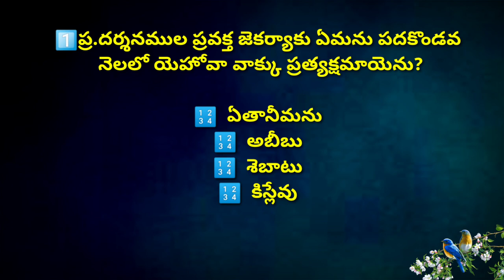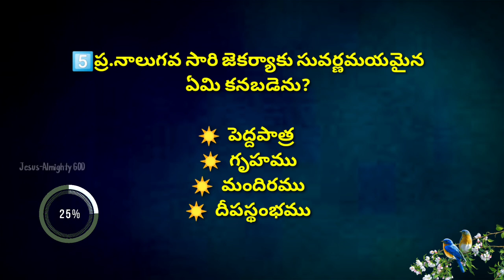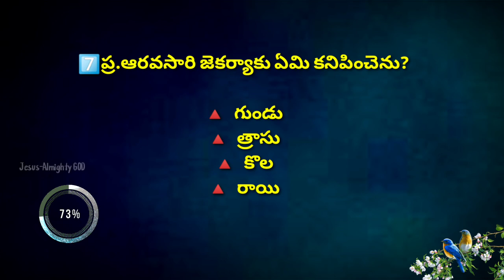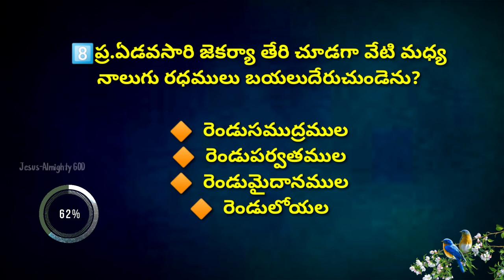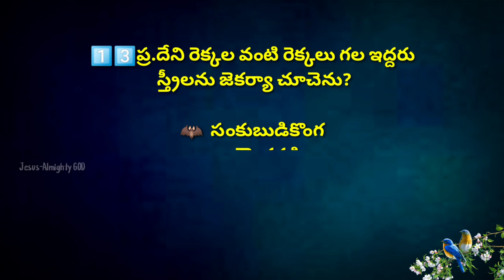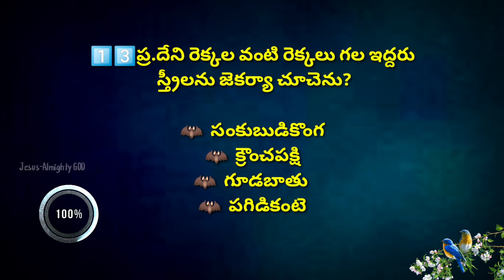"జెకర్యా" అంశముపై బైబిల్ క్విజ్-659|Telugu Bible Quiz on Spicial day of"Zechariah"